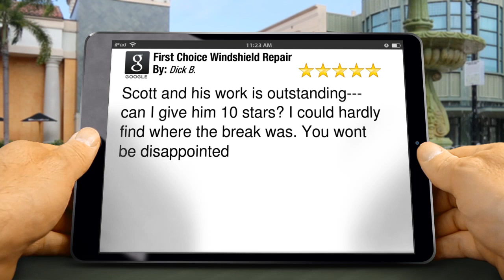Awesome Windshield Repair Reviews in Mission Viejo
First Choice Windshield Repair Mission  Viejo Reviews

Yet another great auto glass repair in Mission Viejo by First Choice Windshield Repair

The principle of windshield crack repair work is rather uncomplicated, at least on the surface. Nevertheless, the work itself can be rather tough at times. Glass is a complicated product–it never breaks the same way twice. However, we have the ability to repair your automobile painlessly as well as rapidly all the while conserving your original windshield. Combining the mobile service with the quality of material and tools now available make the decision to repair you windshield pretty much a no-brainer.

"Scott and his work is outstanding--- can I give him 10 stars?  I could hardly find where the break was. You wont be disappointed...Dick B." ~~ From Google